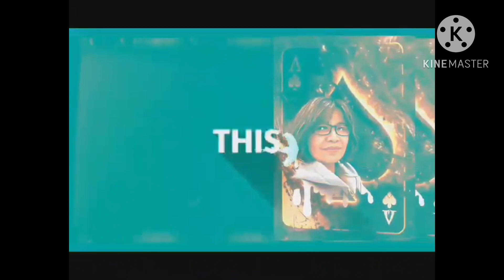Ang magkakaibigan naglilinis ng salon